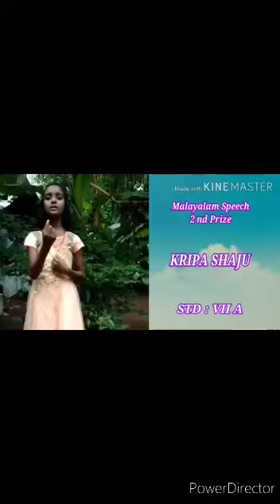സ്വാതന്ത്ര്യ ദിനാഘോഷം 2020-2021